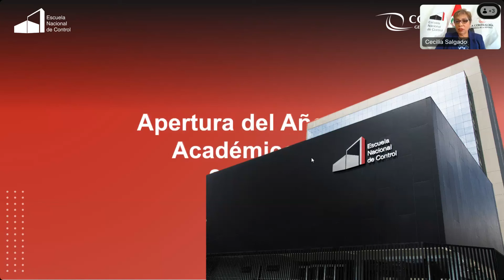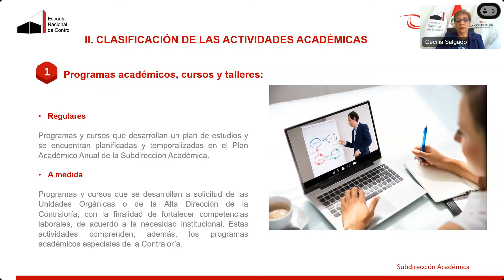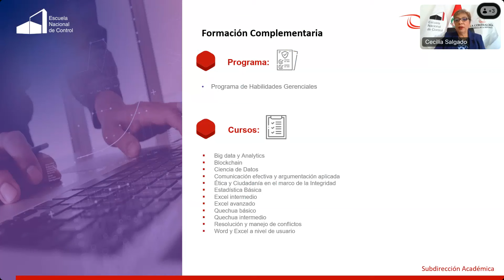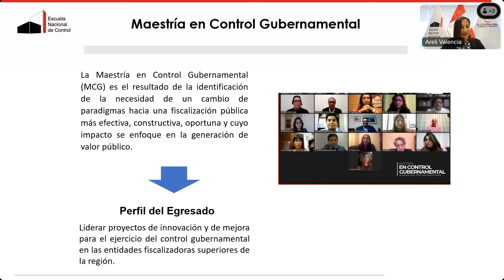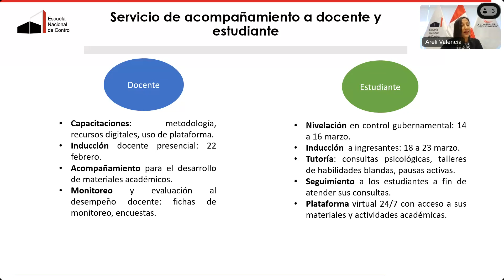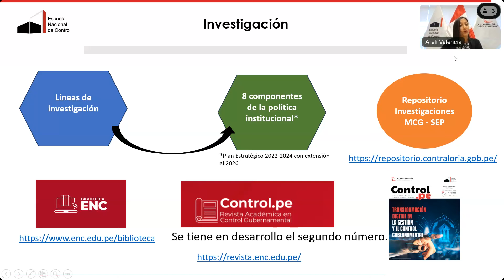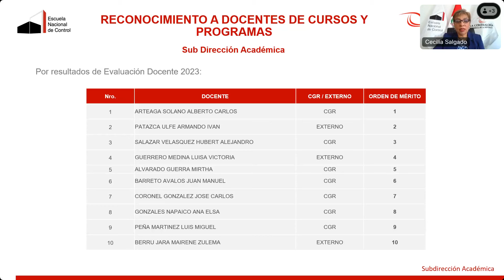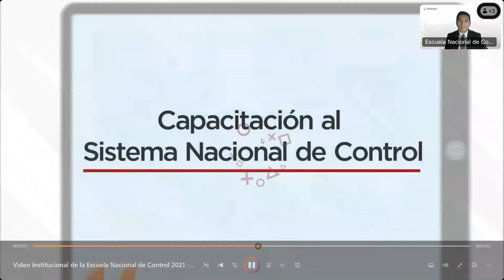20/02/2024 - Ceremonia de apertura del Año Académico 2024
Escuela Nacional de Control